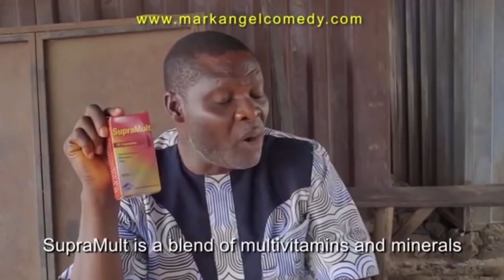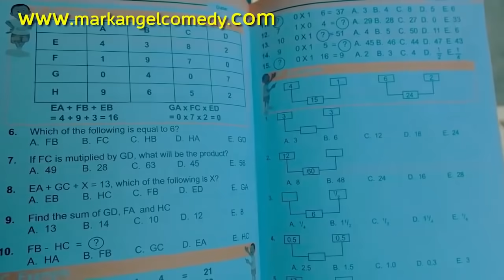Generous Electrician - Mark Angel Comedy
Welcome to our compilation channel!
Here, you will be having all the best comedy content of Mark Angel Comedy.
Thank you! We always love you guys.👐